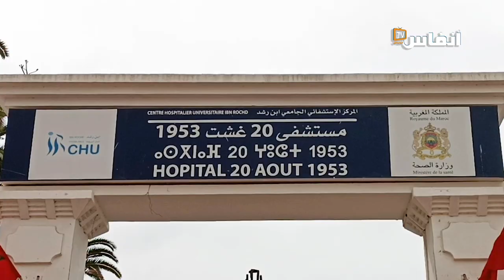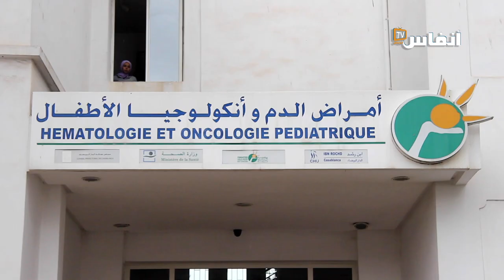جمعية "أجير" تدخل الفرحة لقلوب الأطفال المصابين بالسرطان ب20 غشت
يتضمن الفيديو تصريح كل من هشام عفيف، المدير العام للمستشفى الجامعي ابن رشد بالدارالبيضاء ومنى الحلو، رئيسة جمعية "أغورا" خلال مشاركتهما في أنشطة لفائدة الأطفال المصابين بالسرطان بالمركز الاستشفائي 20 غشت، تخليدا لليوم العالمي لمكافحة السرطان